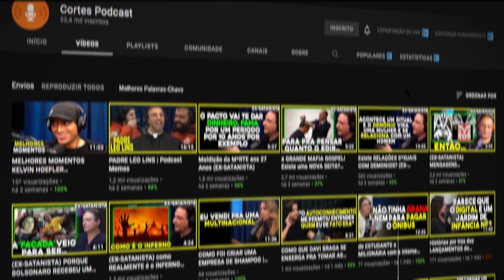EX-SATANISTA FALA QUEM FOI "NERO" E O SIMBOLISMO DO NÚMERO DA BESTA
DANIEL MASTRAL - Cometa Podcast #18